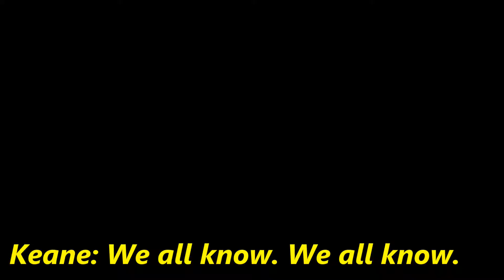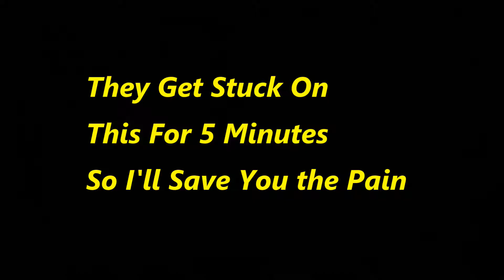Fear 3: Shotgun Problems - Part 3 - Bittersweet Bros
This is the last time we get stuck. We swear.

Can you find the hidden Zak?

Bittersweet Bros
South Lee, MA 01260